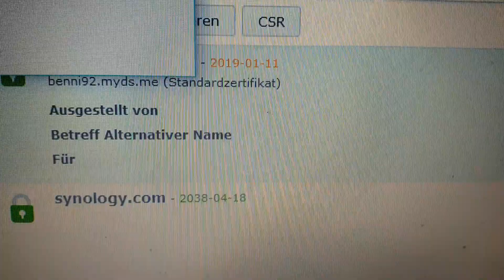Bei mir ist Orange auf synology bei Zertifikaten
Ich brauche Hilfe ich weiß nicht was soll ich machen bei mir ist Orange